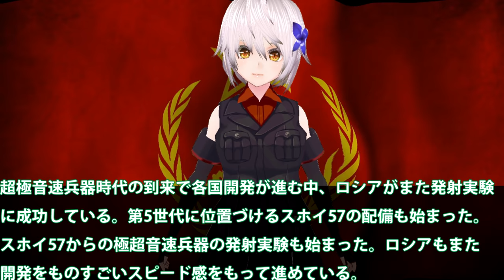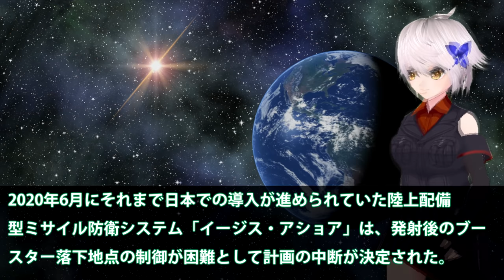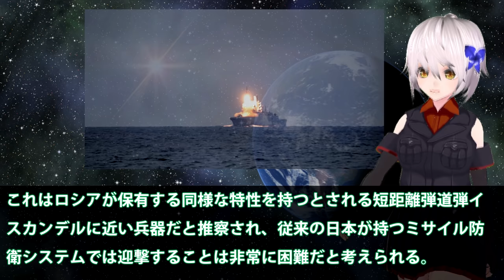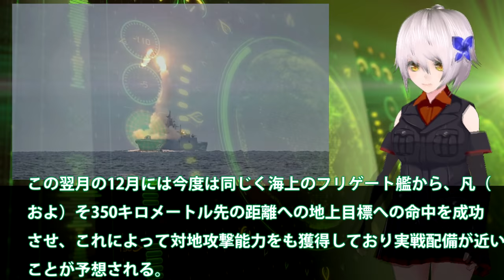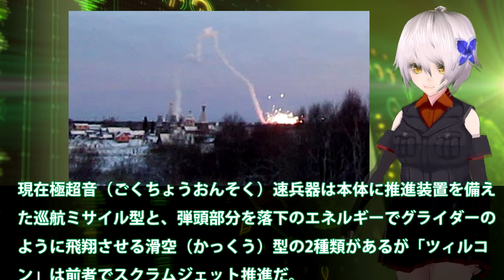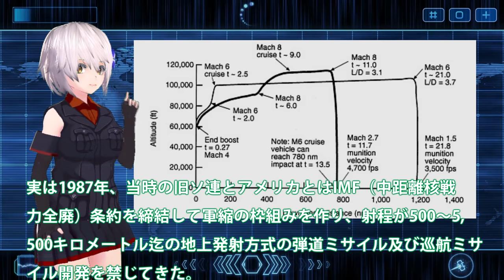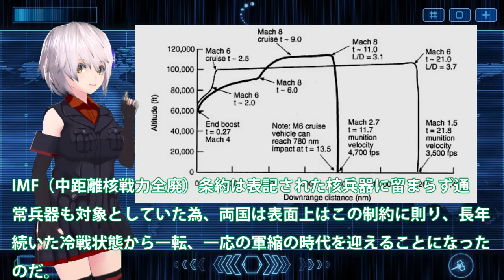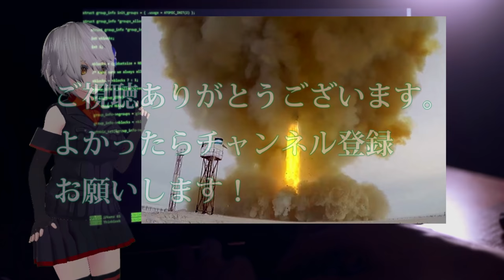露超極音速兵器ツィルコン爆撃成功！マッハ8がついに配備開始か・・・地上目標攻撃発射実験成功に露中の気になるミサイル配備計画は？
関連動画
【空母キラー】日本が2026年までに「極超音速ミサイル」を開発へ！【なぜ韓国が気にする？】

引用・転載「出典：海上自衛隊ホームページ」
引用・転載「出典：航空自衛隊ホームページ」
引用・転載「出典：陸上自衛隊ホームページ」

HVP砲弾はレールガンの代替？超高速発射体砲弾で巡航ミサイルを撃墜
中共　極超音速ミサイル配備の目的は？　習近平が今すぐ台湾侵攻するのを躊躇う事情